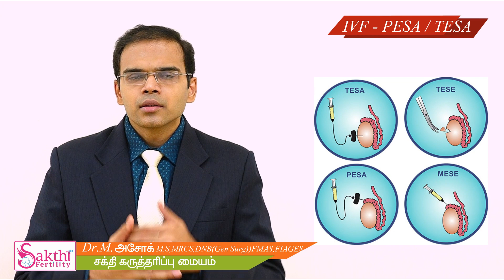குழந்தையின்மைக்கான சிகிச்சை No Sperm Treatment விந்து குறைபாடு தீர்வு Test Tube Baby TESA PESA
குழந்தையின்மைக்கான சிகிச்சை  No Sperm Treatment  விந்து குறைபாடு தீர்வு Test Tube Baby TESA PESA Sperm Collection